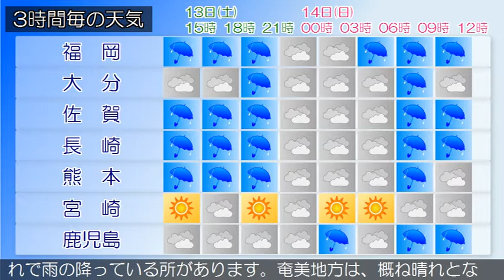2020/06/13 九州地方の天気予報 昼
筑後地方では、１３日夜のはじめ頃まで土砂災害に警戒してく
ださい。福岡県は、梅雨前線や湿った空気の影響により概ね曇
りで、雨が降っている所があります。１３日は、梅雨前線や湿
った空気の影響により雨や曇りで、雷を伴い激しく降る所があ
るでしょう。高温が予想されるため、熱中症など健康管理に注
意してください。
薩摩地方では、土砂災害に注意してください。薩摩、大隅地方
では、落雷や突風に注意してください。九州南部は、曇りや晴
れで雨の降っている所があります。奄美地方は、概ね晴れとな
っています。